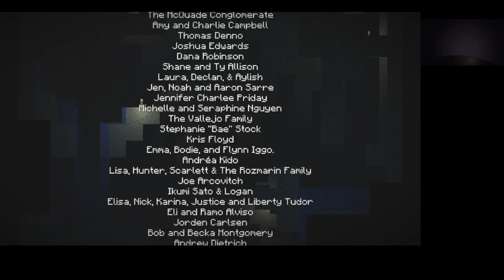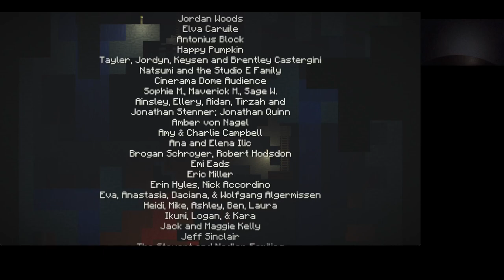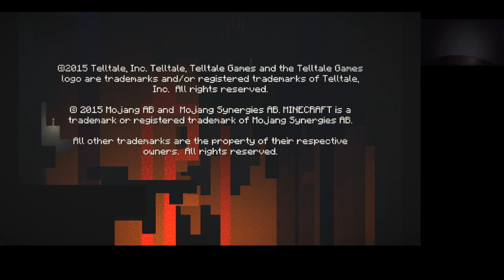Minecraft Story Mode Season 1 Episode 3 The Last Place You Look Male Jesse no death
The Last Place You Look Male Jesse